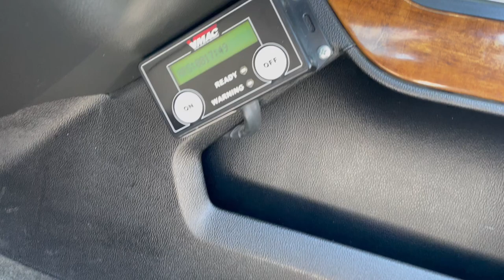3500HD high country LOT404